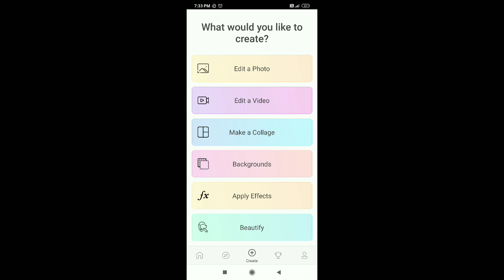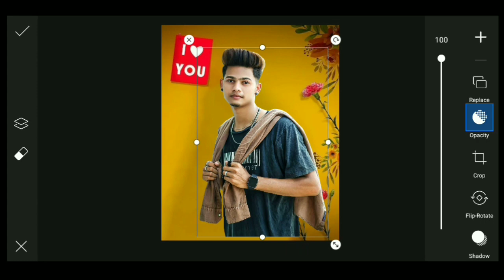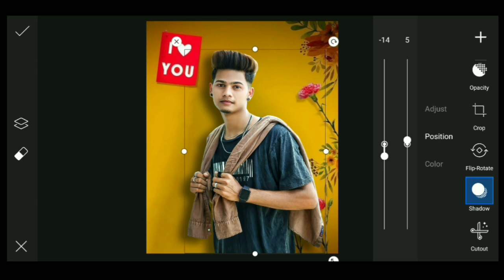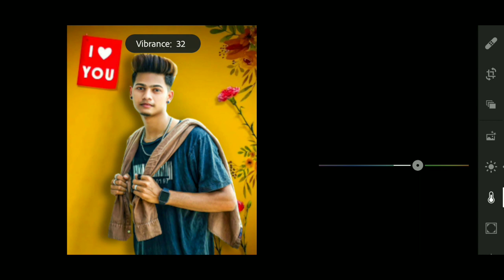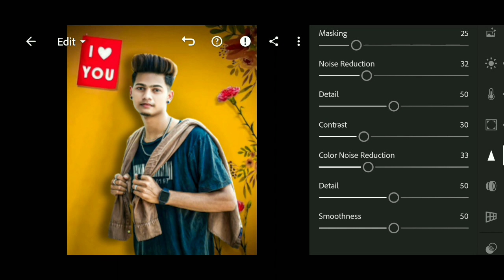Love you photo editing in picsart || I love you photo editing ❤